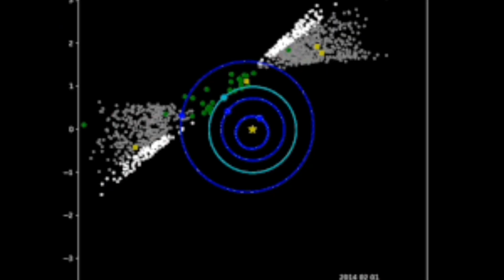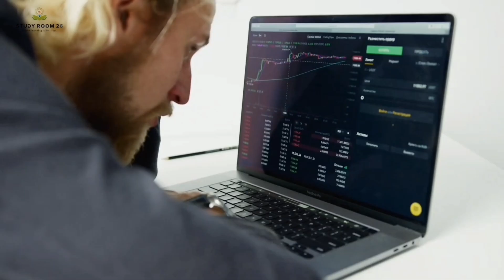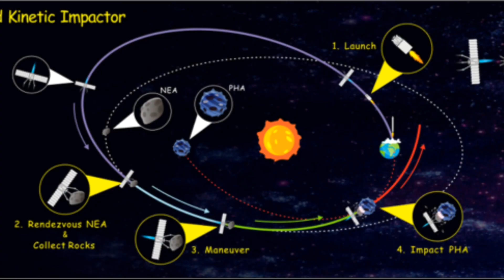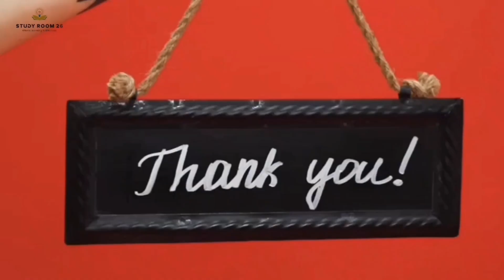WARNING!!!! Asteroid Threat: Is Earth at Risk? Should We Worry About an Asteroid Hitting Earth?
Asteroid Threat: Is Earth at Risk?
In this thought-provoking video, we explore the question: "Should You Worry About an Asteroid Hitting Earth?" Join us as we delve into the fascinating world of asteroid impacts, discussing the likelihood of such an event, the potential consequences, and what scientists are doing to monitor and mitigate risks. Gain valuable insights into the science of asteroids and planetary defense, and learn how you can separate fact from fiction when it comes to asteroid threats. Whether you're a space enthusiast or just curious about our cosmic neighborhood, this video will provide you with essential knowledge about a topic that impacts us all. Watch now and join the conversation!